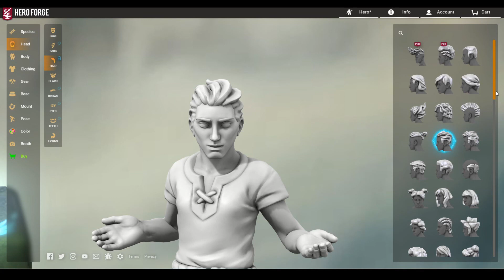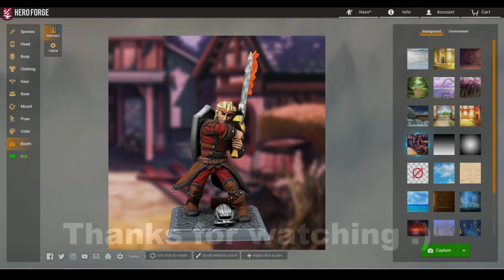Figurine creation: Flame sword guy (warrior)